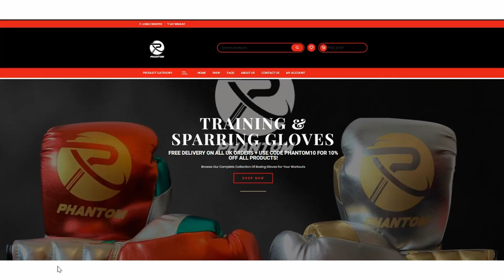3x Sports X9 Gel Impact Training Gloves Review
I have merch for a limited time! Please consider purchasing something as all proceeds go towards my free youth athletic programs I run through my job!

So I have possibly the longest review ever just because there is so much going on with these gloves! I will say that these gloves are amazing for the price point and they are stylish as hell! Quite honestly a perfect example of a GREAT intermediate level glove in my opinion! Watch me smash cakes at the end!
0:00 Please consider donating!
0:19 Phantom Boxing Discount Code
0:47 Glove Close up
1:18 Glove breakdown
17:12 bagwork
17:57 model view
18:30 Final Verdict
28:18 CAKE SMASHING